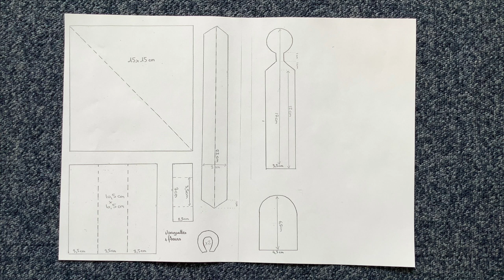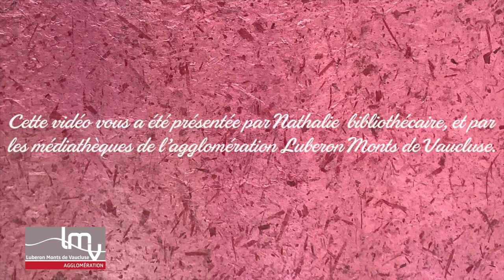Geisha en papier - Laissez parler les p'tits papiers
Laissez parler les p'tits papiers, un atelier créatif proposé par les Médiathèques Lubéron Monts de Vaucluse Agglomération.
Aujourd’hui on vous propose de faire une Geisha de papier !